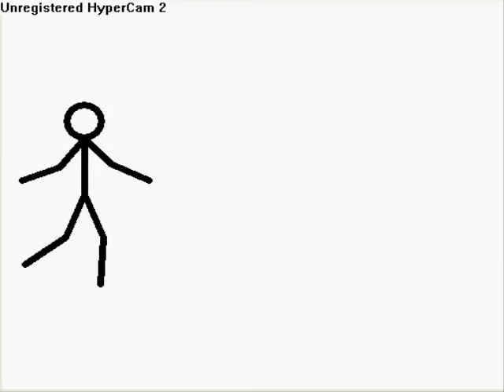Stick Animation 2